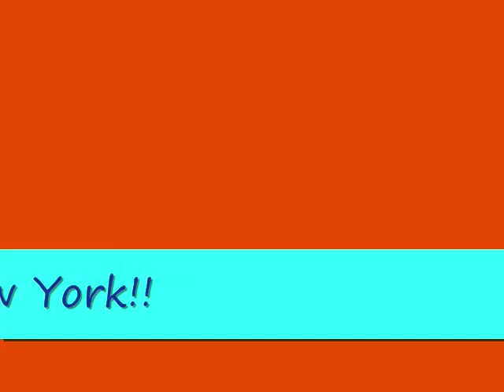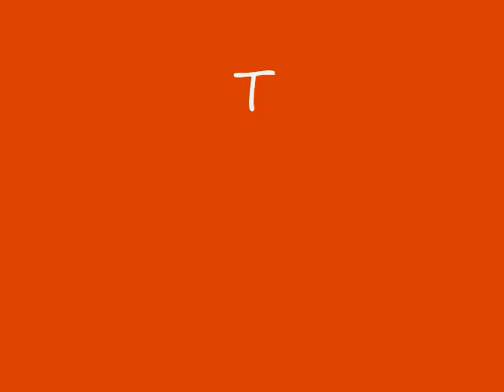Nana Yoshida 3 to 6 (September 2003 - October 2006)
A troublemaker border collie, Nana, joined the Yoshida family in 1999!
At the end of October (2009), he was diagnosed with sarcoma cancer on his front right leg.
Nana fought this cancer for 4 months and passed away March 15th, 2010.
This is a video for Nana who is in heaven running around, eating white rice and meat, and (hopefully) swimming.
We love you Nana, and we will never forget you.